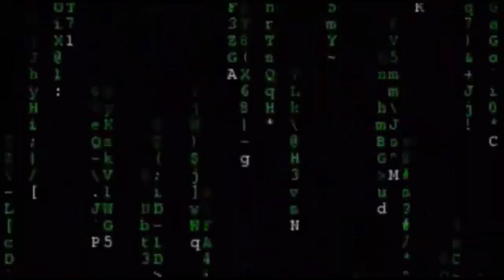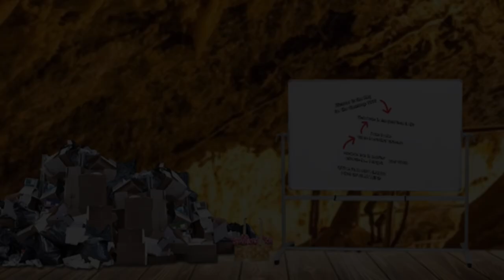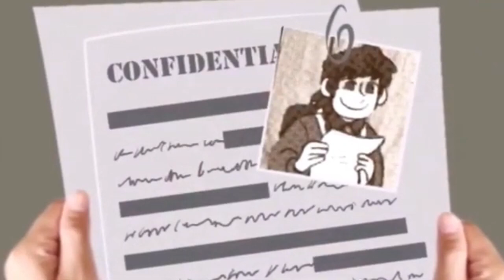The _RABBIT_ Within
hey, Little fourth wall break here. as the time of the making of this video (23/08/23), i will stop using blueycapsules designs, characters and stuff.

while these videos are silly jokes to entertain myself, I still care for the art that was originated from. It's been long enough.